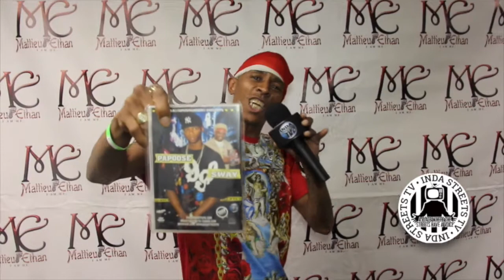MC SHAN ,REGGIE REG FROM THE CRASH CREW